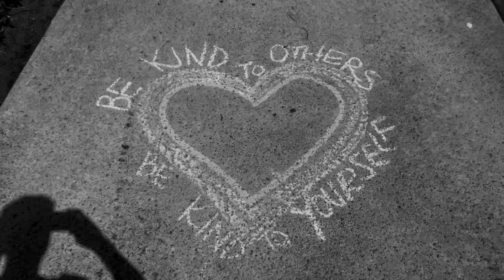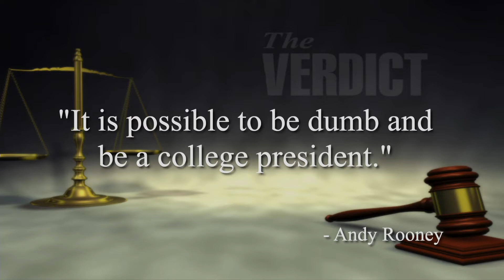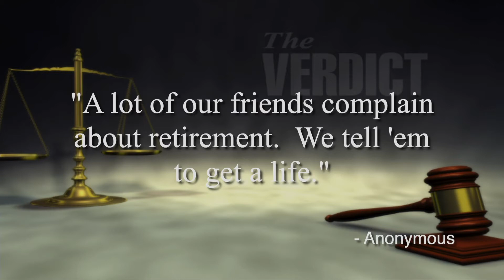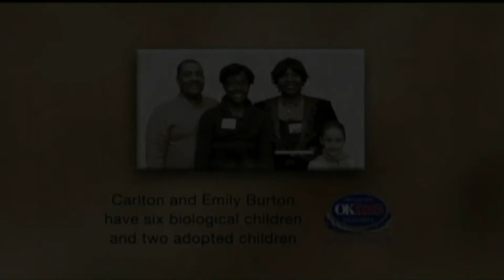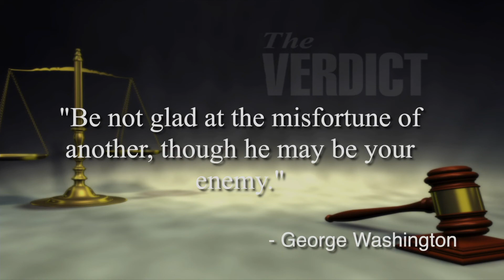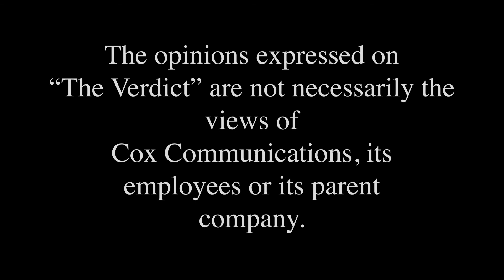The Verdict: Burns in Retirement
The Verdict's hosts, Mick Cornett and Kent Meyers with guest V. Burns Hargis. Debut date: May 22, 2022.